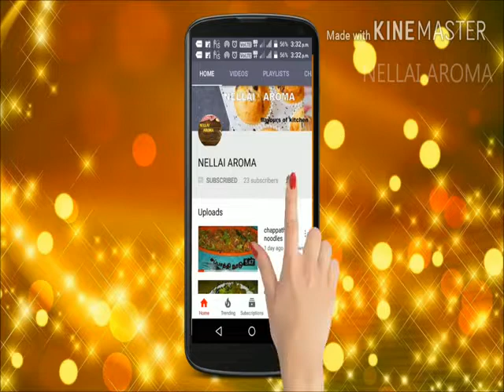COCONUT OR TENDER COCONUT ICE CREAM/இள நீர் ஐஸ்கீரீம்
creamy coconut ice cream with rich flavour of coconut.its cools down your body from inside and reduces a lot of discomfort.tender coconut restores electrolytes,resolves stomach issues,regulate bowel movements,prevent kidney stones andgeneral health promoters.
here your recipe
ingredients
 fresh cream 250 ml
tender coconut  2nos
tender coconut water 1 cup
thick coconut milk  1cup
condensed milk 6tbsp
sugar powder  3tbsp
shredded coconut  1/2cup

lets make your kitchen aromatic